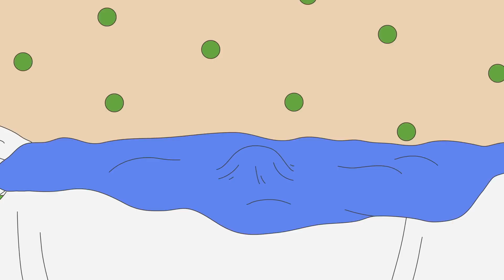👔 Caillou Goes to Work 😮 | Caillou's New Adventures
Caillou helps Daddy with grown-up work on Take Your Kid to Work Day!